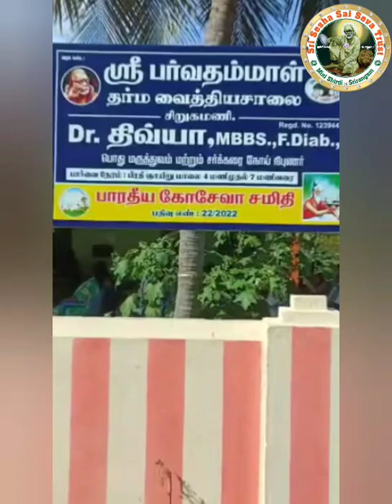FREE MEDICAL CAMP AT SIRUGAMANI (19-2-23)